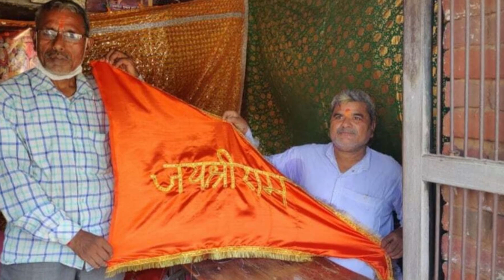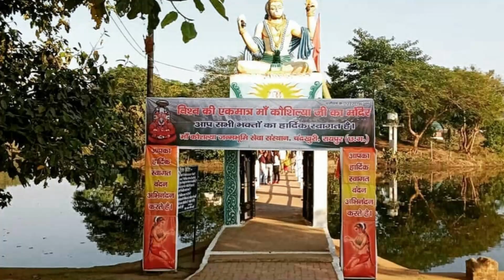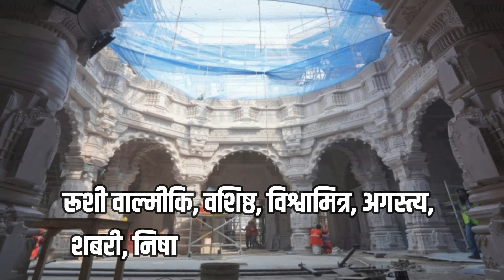Ram Mandir Ayodhya : 22 जनवरी राम आएंगे...मुसलमान भी दिवाली मनाएंगे! | Muslim Reaction On Ram Mandir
श्री राम मंदिर निर्माण अयोध्या | Ayodhya Ram Mandir Nirman | Ram Temple Construction |
श्री राम मंदिर की आई शुभ घड़ी | Ayodhya Ram Mandir Nirman Latest Construction Update |
श्री राम जन्मभूमि अयोध्या मंदिर के प्रांगण का दृश्य | Ram Mandir Update | Ayodhya Shri Ram Janmbhumi
Ayodhya Ram Mandir Inauguration : Jodhpur से अयोध्या पहुंचा 600 KG देसी घी |
Ayodhya Ram Mandir : अयोध्या के कण कण में बसे श्रीराम की कहानी |
Pakistani Reaction on ayodhya railway station | ayodhya ram mandir
Ram mandir update | राम मंदिर अयोध्या | Ayodhya Ram mandir Construction update |
Ayodhya Ram Mandir Exclusive Report: 600 किलो घी देख क्यों रोये चंपत राय? |
क्यों अयोध्या का श्री राम मंदिर एक हजार साल तक नहीं टूटेगा ? | Ayodhya Ram Mandir Nirman